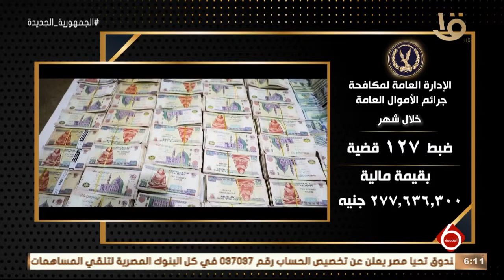نشرة السادسة | وزارة الداخلية تواصل جهودها لمواجهة كافة أشكال الخروج على القانون